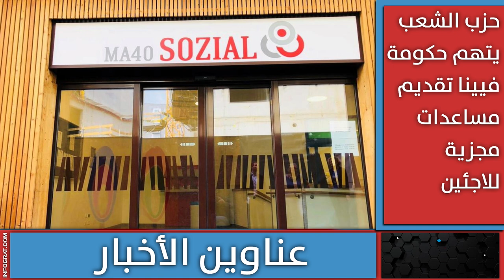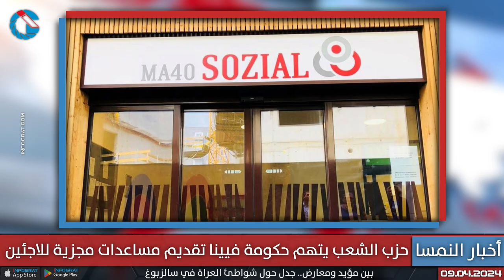مسلمو النمسا يستعدون للاحتفال بعيد الفطر وحزب الشعب يتهم حكومة فيينا تقديم مساعدات مجزية للاجئين